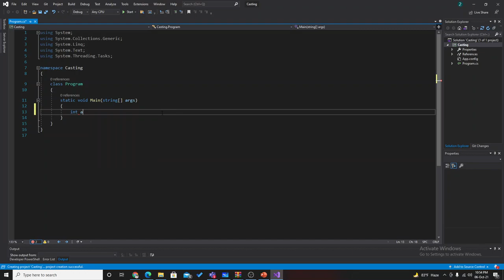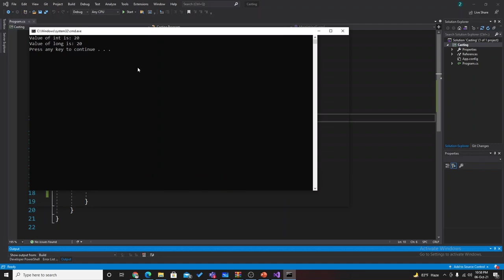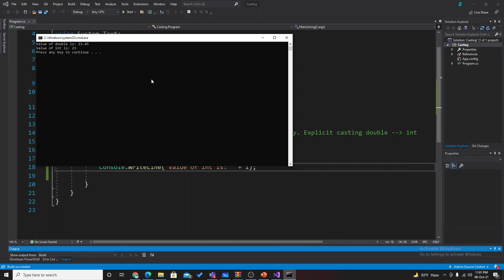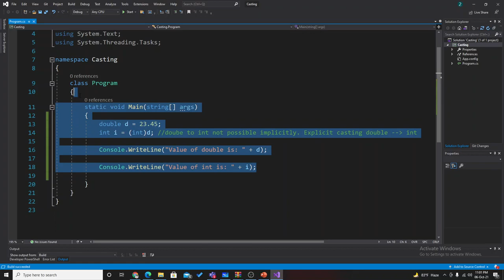Type Casting | OOP2 | Asif Hossain | AIUB Course Solution - ACS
Course Name: OBJECT ORIENTED PROGRAMMING 2 (OOP2)
Course Code: SC2210
Instructor Name: S.M. Asif Hossain
BSc in Computer Science and Engineering